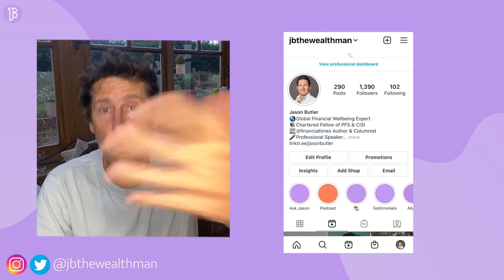Wealth Creation Tactics | How To Build Up Assets and Security | Ask Jason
A quick canter through some ideas to build wealth. Building wealth gives you more options and more choice in your life, which in turn will improve your wellbeing.

This channel is for anyone who wants to get in control of their money, master their money, and live more.

Instagram (and join my live chats)

--- WHO IS JASON BUTLER? ---
I provide motivation, guidance and tools to help people achieve financial comfort. Access to my blog, tools, podcast and videos are all free for personal use

I am a professionally qualified personal finance expert with extensive practical experience and a deep understanding of the latest behavioural and psychological research.

I am a Chartered Fellow of both the Chartered Institute for Securities & Investment and the Personal Finance Society. I had a 25-year career as a financial adviser, 17 years of which were leading the wealth management firm that I founded. I sold my stake in that business in 2015.

I am a published author, Financial Times personal finance columnist, host of the Real Money Stories podcast and a Keynote speaker on financial wellbeing.

I regularly provide expert comment on personal finance to the BBC, Sky and a range of other publications, media and websites and I am Head of Financial Education at Salary Finance.

Please note: this is generic in nature and not personal advice. If you need personal advice, please consult a regulated financial adviser.